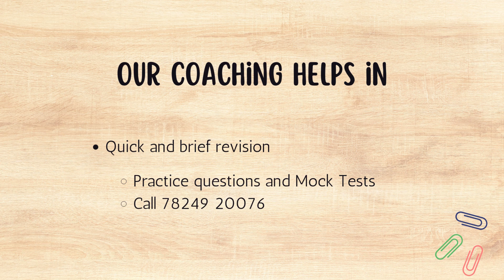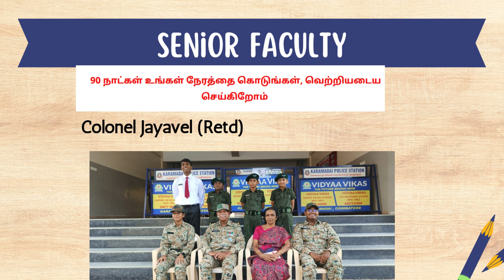Want to Gain Admission in Sainik Schools? for Coaching & counselling ./ 84899 44252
If your aim is to become an Officer in the Indian Defence Forces, then this is the right site ton give you all the required information.

we are a group of Retd defence officers who are interested to give it back to the society.

We offer the following guidance:

Sainik, RMS, RIMC ( School entrance examination preparation :
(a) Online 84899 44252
(b) Residential 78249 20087 / 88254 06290

NDA and AFMC
Students are admitted in Class XI and they are encouraged to pick up
Engineering  Or Medical stream
it can lead them to
National Defence Academy- Pune
Armed forces Medical College- Pune
10+2 Technical Education in army/ Navy.
We look after written as well as Interview guidance.
As on date 601 candidates have cleared SSB/FSB. How about you?

Only well planned and executed preparation can lead you to success.
Trust in us we have 4 Officers who had served as assessement/ training officers.
Call
Military School Coimbatore
You tube: coimbatore defence Acadademy.

RIMC ,
RIMC 2024,
RIMC guides,
RIMC mock tests,
RIMC Interview,
nda coaching,
Nda ssb coaching,
afcat coaching,
cds coaching,
army ssb,
navy ssb,
afsb,